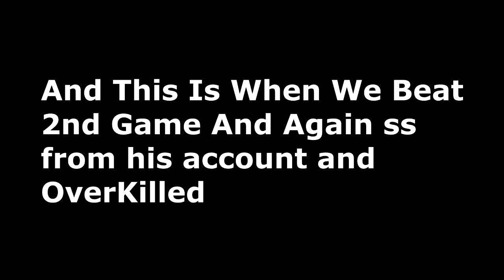GTAV 4-0 DarkWorld Vs Rubino/King Of Headshotz